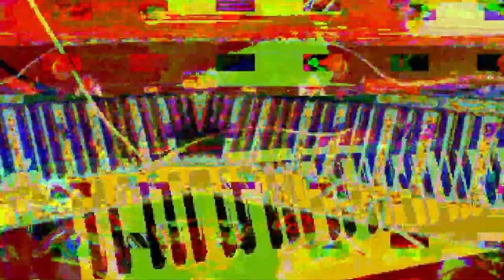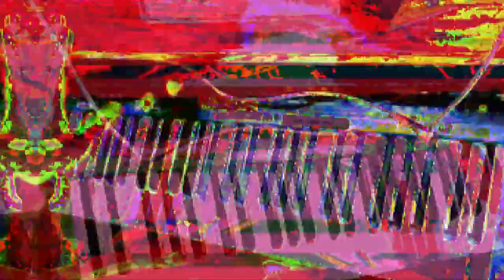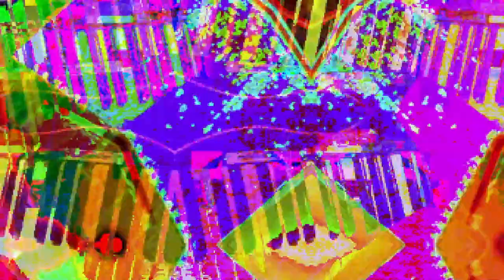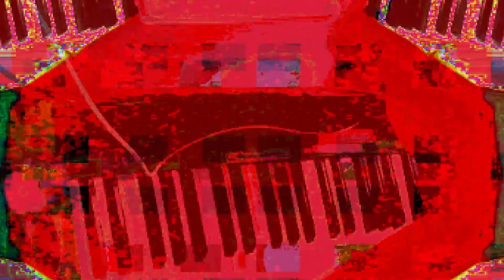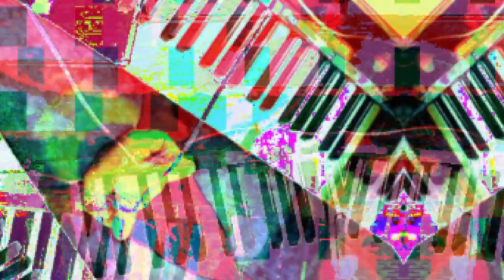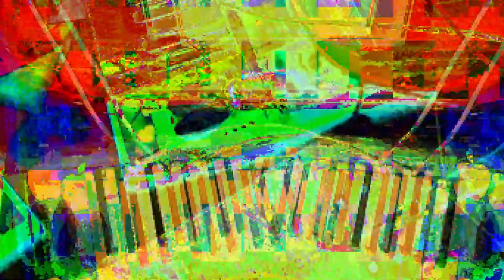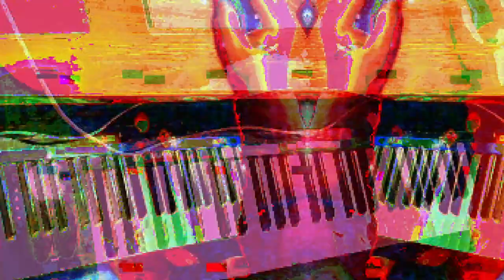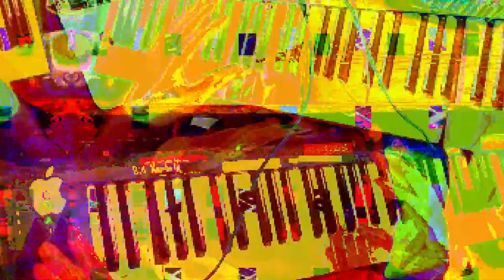[EPILEPSY WARNING] *Photosensitivity Warning*